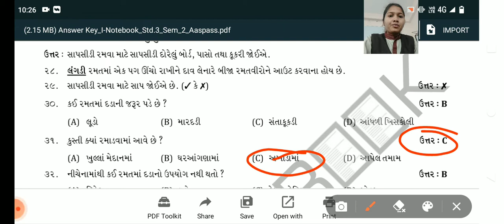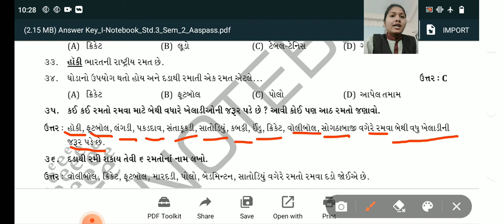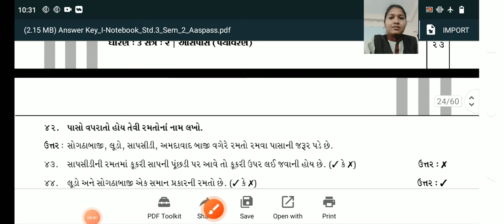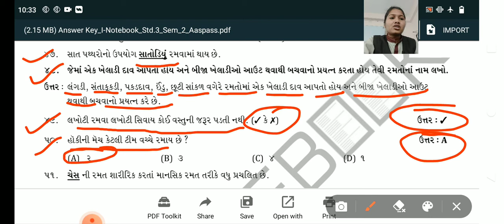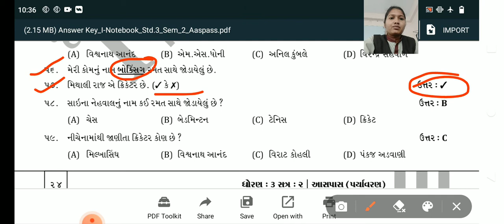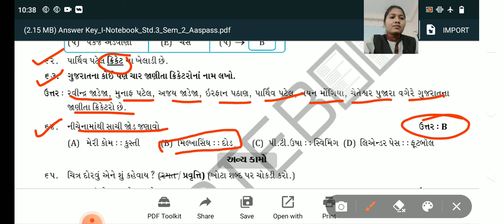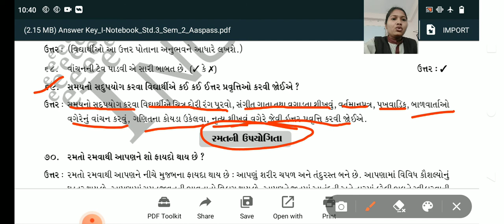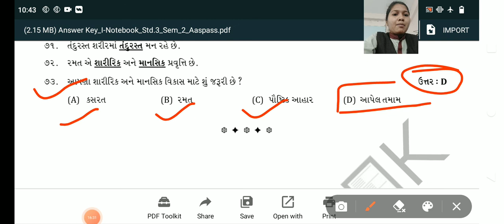ધોરણ ૩ વિષય આસપાસ પાઠ ૧૮ રમતાં રમતાં I BOOK પ્રશ્ન નં ૩૧ થી ૭૩